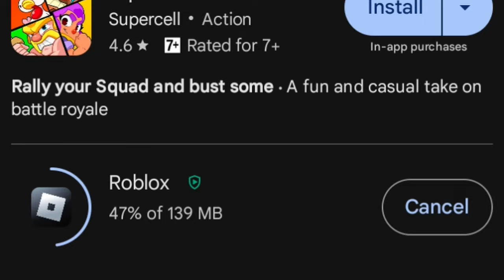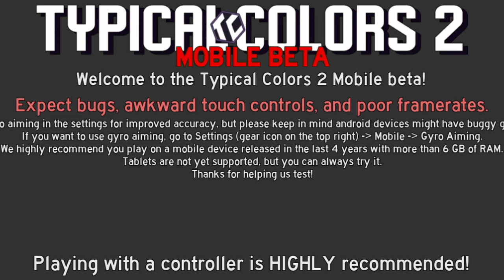[TC2] Typical Colors 2 on mobile is... an experience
I'll stick to desktop for now...

Thanks for reading all of that. Now here's a secret.. and .